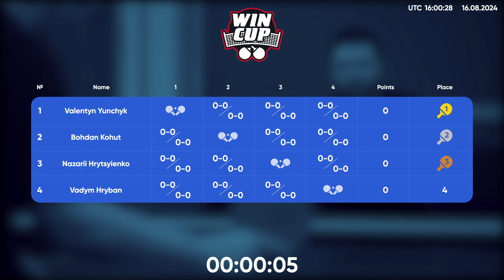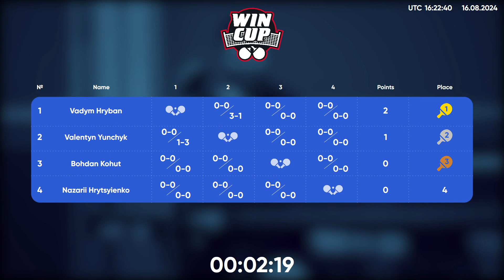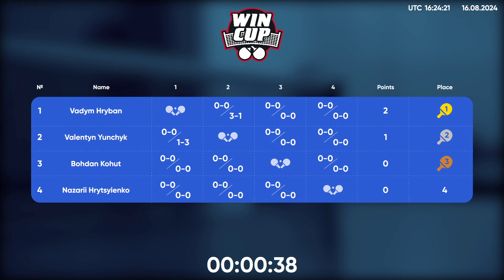19:00 Valentyn Yunchyk - Vadym Hryban West 5 WIN CUP 16.08.2024 | TABLE TENNIS WINCUP